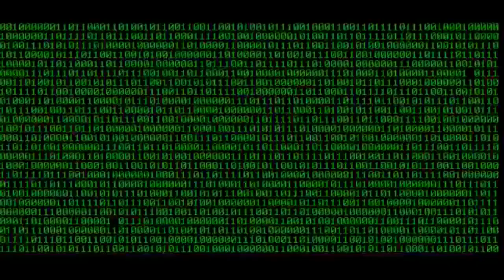Which Survival Games Should I Play?